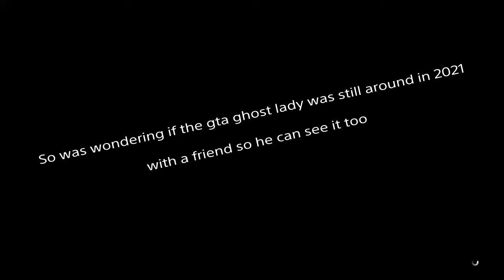The gta ghost lady in 2021